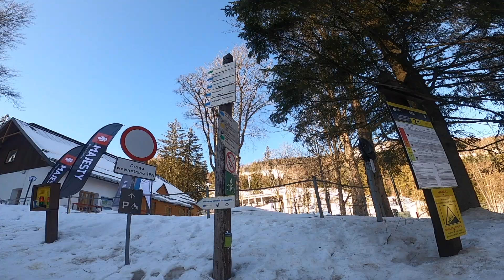TATRY | HALA GĄSIENICOWA ZIMĄ | vlog #13 (14.02.2022)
Propozycja wycieczki na Halę Gąsienicową przez Boczań, a powrót doliną Jaworzynki.
Potrzebny sprzęt zimowy:
✅ raki lub raczki (zależy od warunków)
✅ kije trekingowe
✅ dobre okulary przeciwsłoneczne

⚠️ UWAGA⚠️
W Kuźnicach (początek i koniec wycieczki) nie znajduje się żaden parking!
Dojazd busem lub 1,5 km od najbliższego parkingu.

Jest to najtrudniejsza z najłatwiejszych tras w Tatrach Polskich.

Cała wycieczka zajęła na 5 godzin i liczy 10 km.

spis:
0:00 - 0:12 wstep
0:13 - 3:00 kuźnice -przełęcz między kopami
3:01 - 4:35 przeł. między kopami - Murowamiec
4:36 - 5:31 powrót dol. Jaworzynki